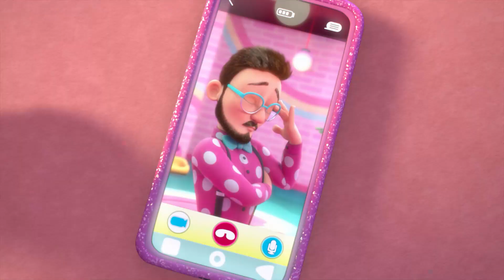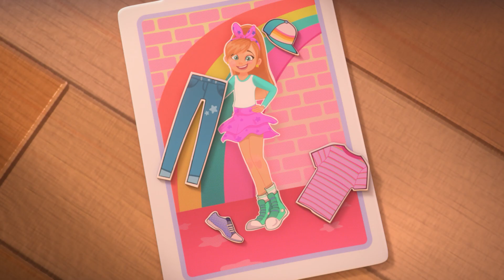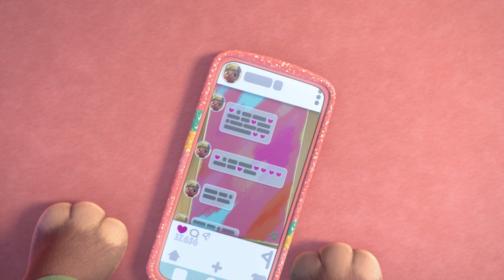🙄 НОВА КОСА 🙄 ВИП ПЕТС 🌈 ЦЕЛИ ЕПИЗОДИ 💇🏼‍♀️ Анимационни филми за деца на БЪЛГАРСКИ